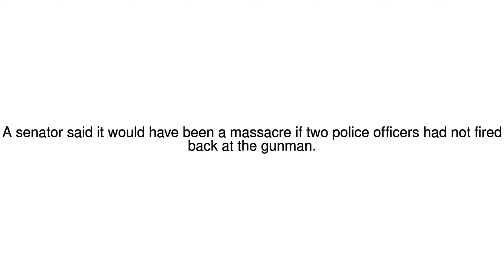News Update Steve Scalise: Republican House whip shot and wounded 14/06/17